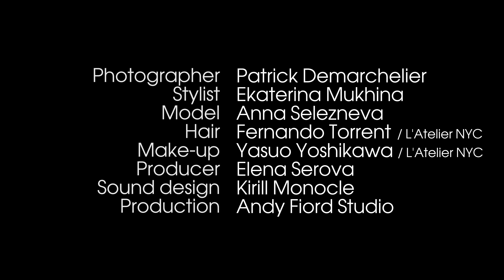Секреты фотографа Патрика Демаршелье, часть 2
На канале Vogue Russia могут содержаться упоминания и ссылки на Facebook и Instagram, ресурсы принадлежащие компании Meta, деятельность которой запрещена в РФ. При этом, вся информация и ссылки на Facebook и Instagram размещены до запрета деятельности Meta на территории России. На канале Vogue Russia отсутствуют запрещенные в связи с их содержанием материалы и/или ссылки на такие материалы. Как выбирать модель и где лучше жить – в неожиданных ответах легендарного фотографа Патрика Демаршелье.